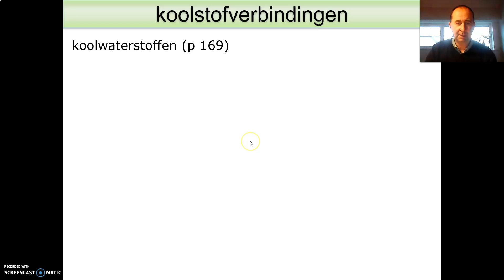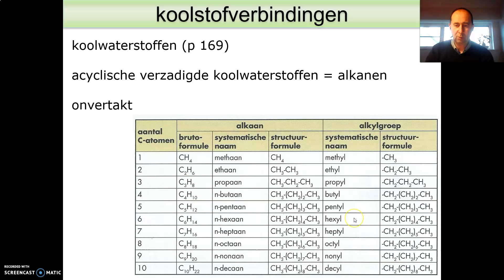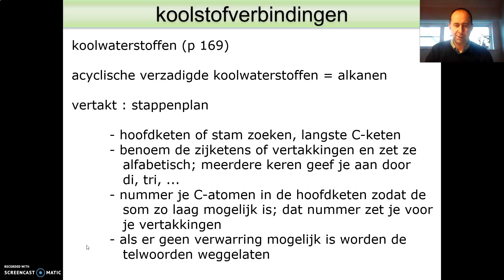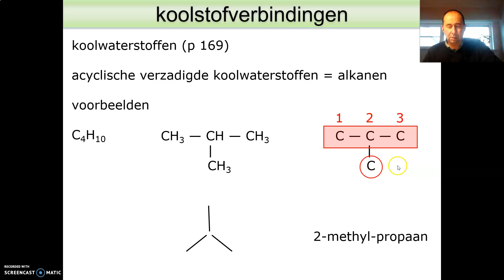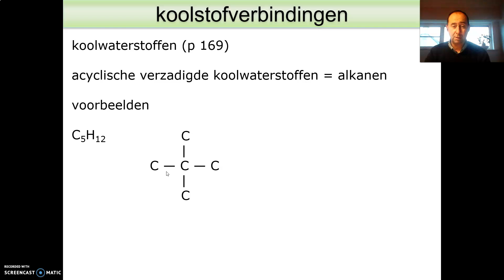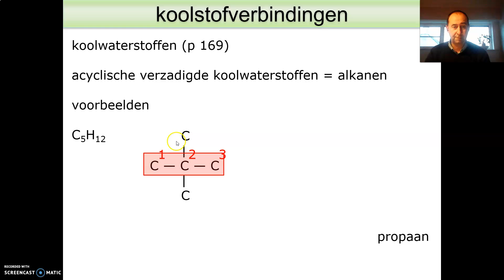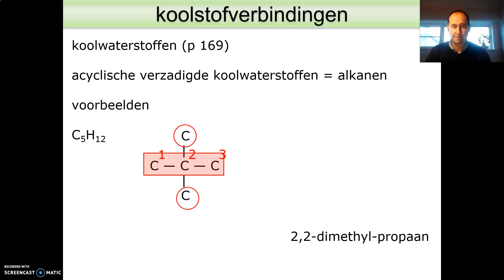05 - koolstofverbindingen - 02 alkanen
alkanen